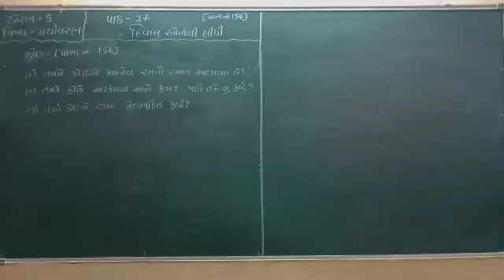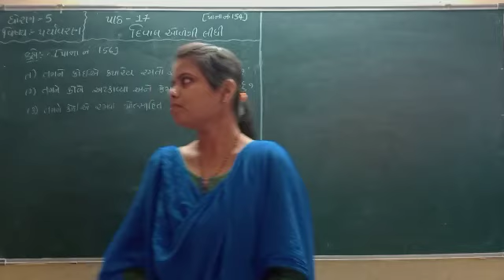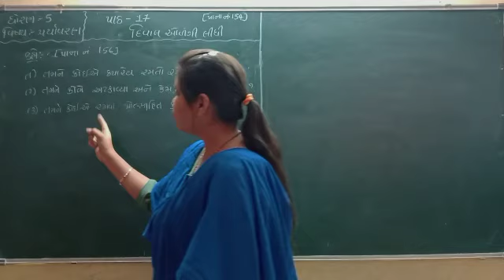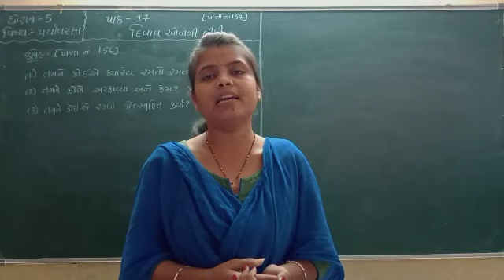ધોરણ 5 પર્યાવરણ પાઠ 17 દીવાલ ઓળંગી લીધી,(પાના નં 156), ભાગ 2